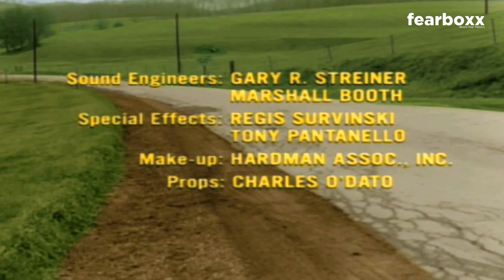Night of the Living Dead-1968 -Horror Movie-First 5 Mins.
A group of strangers struggles to fend off an attack of bloodthirsty zombies while barricading themselves inside a rural Pennsylvania farmhouse.
Starring
Duane JonesJudith O'DeaKarl HardmanMarilyn EastmanKeith Wayne
Directed by